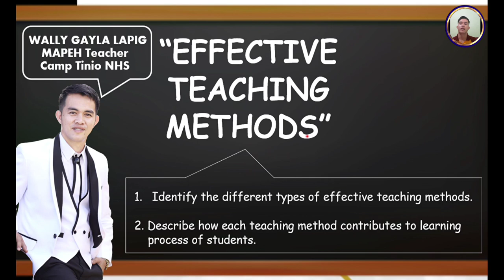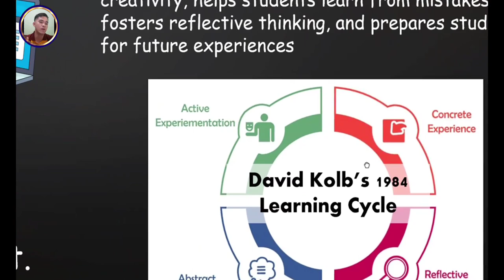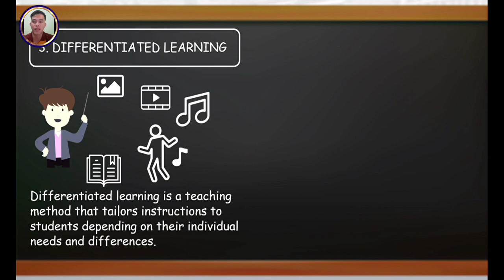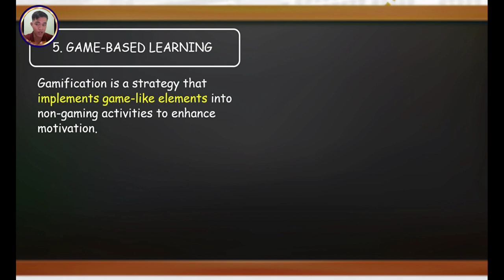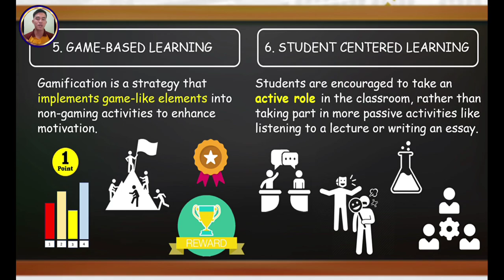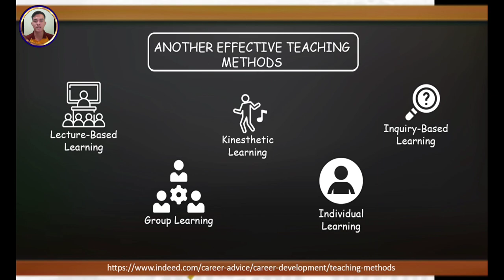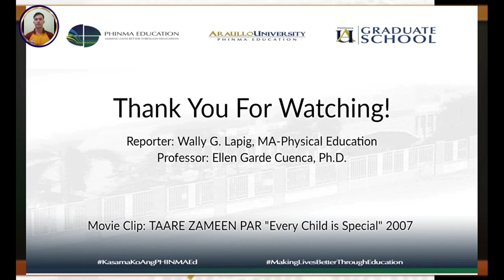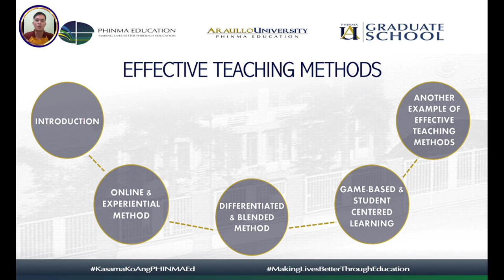Effective Teaching Methods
Report in Foundations and Ethical Theories of Education
Phinma Araullo University

Presentation:

DepEd Microsoft 365

Movie Clip:

 Taare Zameen Par “ Every Child is Special” 2007 One India Movie

Video Editor:

Filmora